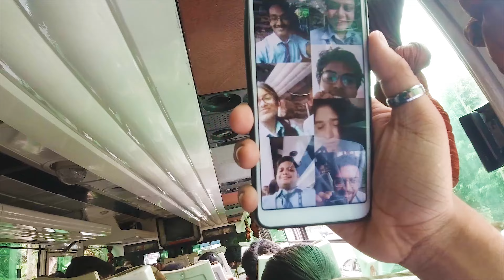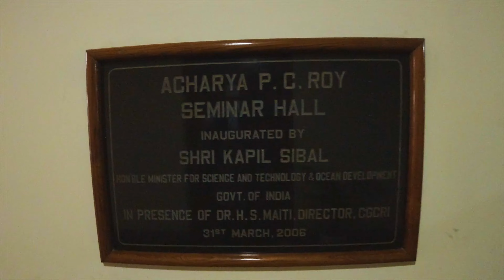CGCRI at Jadavpur | GNIT || Asif's life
I am Asif
I love traveling and I share my life with you guys...♥️
Inspired by Mumbaiker Nikhil

In this Vlog we went to CGCRI event at jadavpur by college bus and we enjoyed so much and also get know so much about  industry. I hope you guys love this Vlog 🤞😊